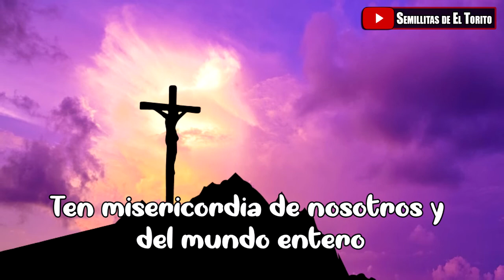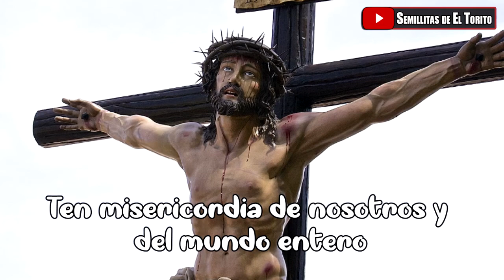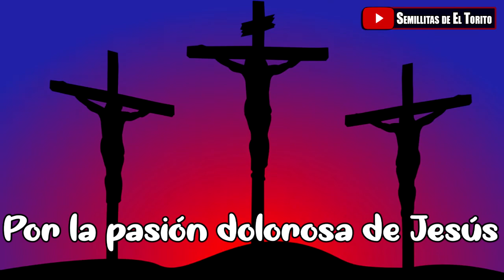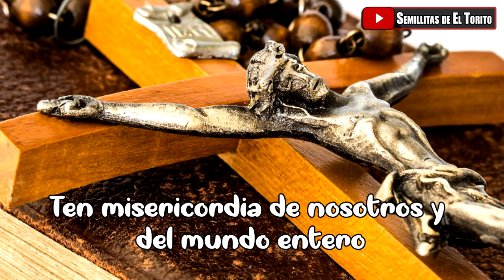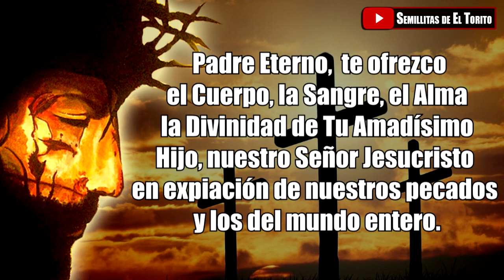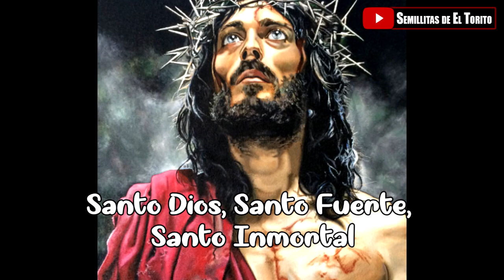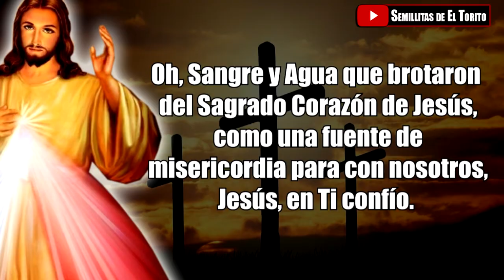Coronilla a la Divina Misericordia | Oremos con fe | Semillitas de El Torito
Aclarando dudas, no te dejes engañar, defiende tu fe.
No te quedes con el vídeo Compártelo así estarás Evangelizando.